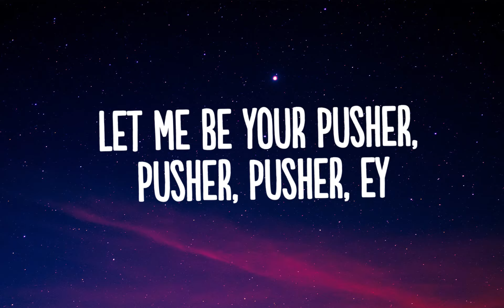Creeds - Push Up (Lyrics)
👍  Song: Creeds - Push Up (Lyrics)

Pusher